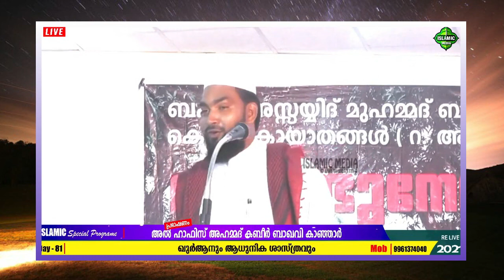പെൺമക്കൾ നിങ്ങളുടെ ഭാഗ്യമാണ് അബോർഷൻ ചെയ്യല്ലേ മോളെ || കബീർ ബാഖവി